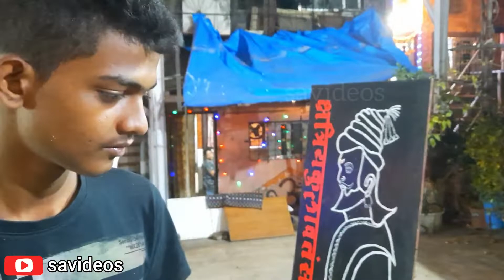Malhargad Killa Ya Chi Pratikruti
Hi
Malhargad Killya chi Pratikruti video.Chatrapati Shivaji Maharaj fort.